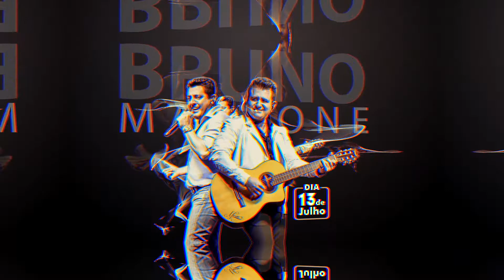Comercial Expo Rio Verde 60 anos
Acesse nosso site e confira um pouco mais do trabalho da Mobile Filmes!